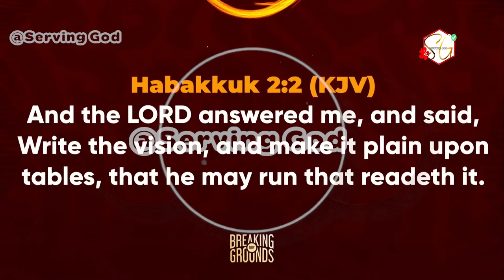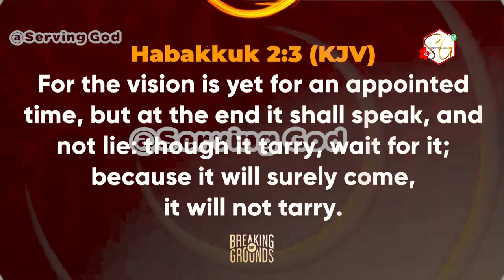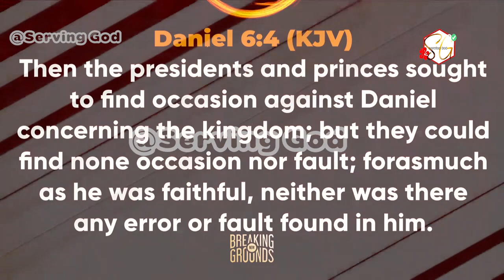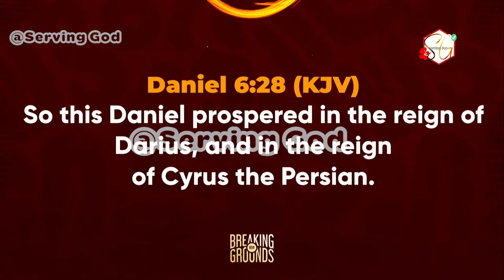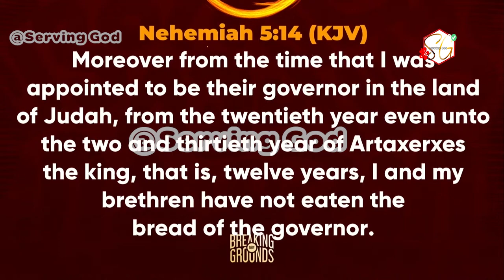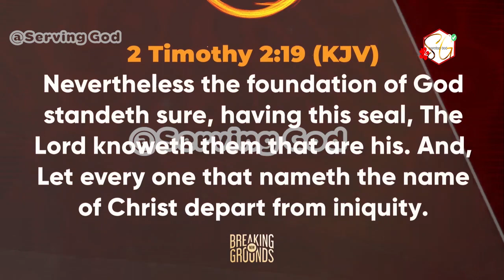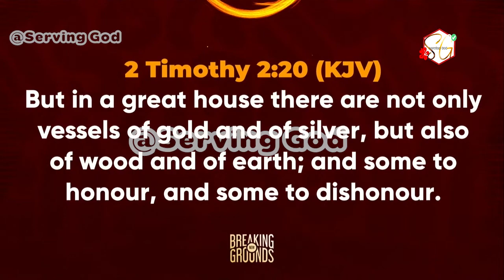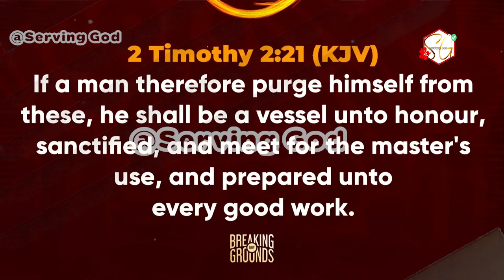BELIEVE IN YOUR DREAMS WRITE THEM DOWN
Welcome to Serving God’s YouTube Channel.

Serving God is your insurance against bondage, lack, shame and penury. Serving God  is PROFITABLE! If you  are set to serve, He can even give men for your sake( EXODUS  4:22-23).
Your commitment to  GOD will provoke heaven's commitment to you. Your liberty is tied to your readiness to serve Him! He is set to free those who are willing to serve him. If you must be free, you must be ready to serve him. Not just for the sake of freedom, but to be a part of the kingdom programme on earth.